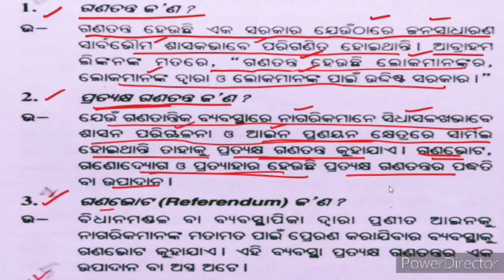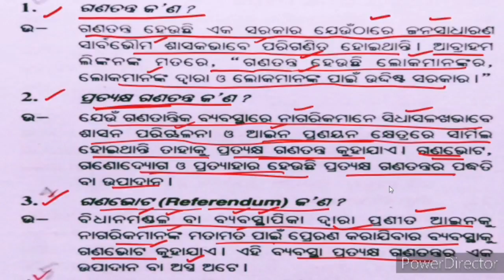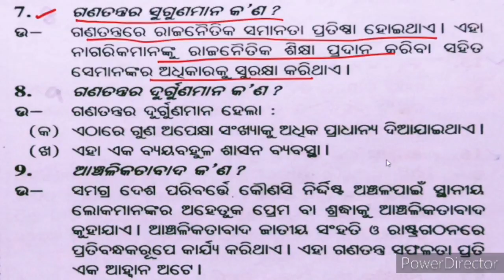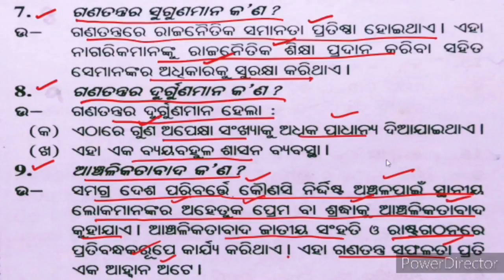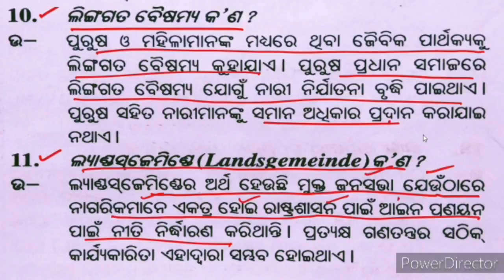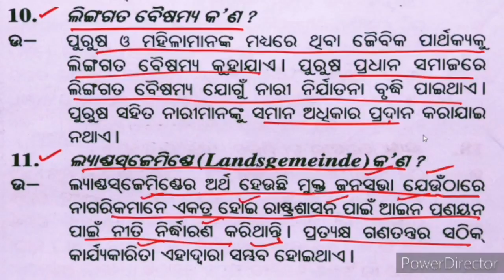PolSc-110 /+2 2ndyear Political Science /2 marks Q n A / Ganatantra / Democracy / CHSE Odisha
Hello Students , This video is about some 2 marks Q n A of Plustwo 2ndyear Political Science from the topic Democracy for the Higher Secondary students of Odisha for the Chse Exam 2022 , Chse Odisha .